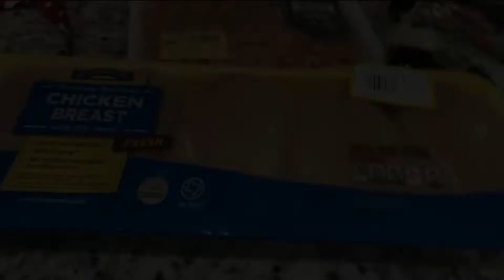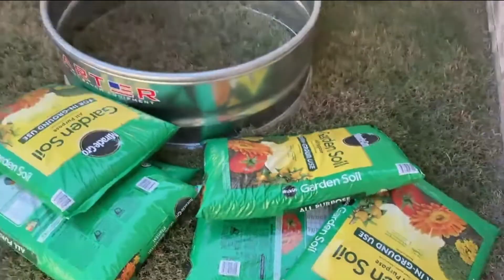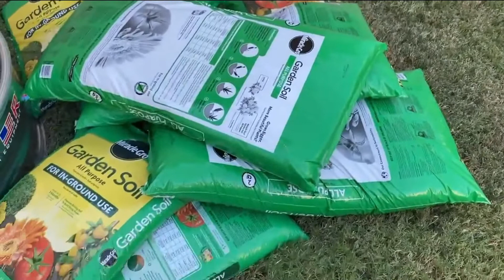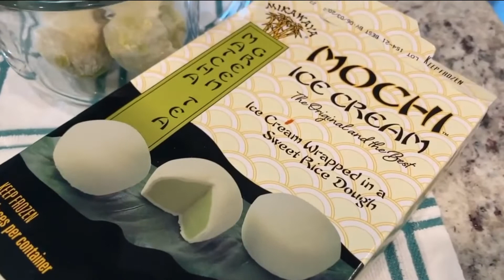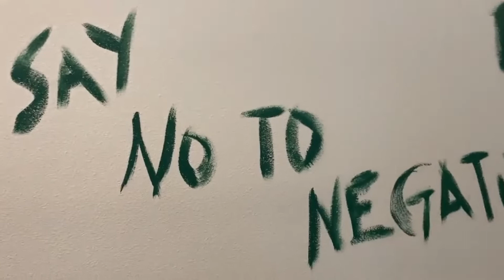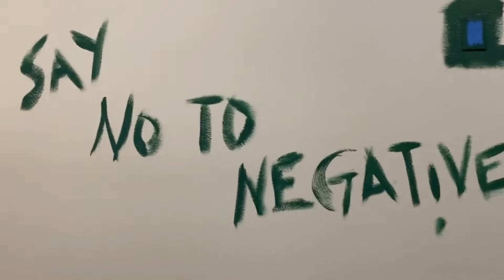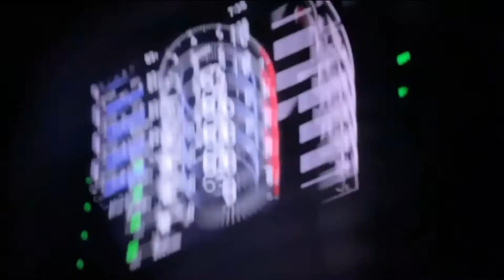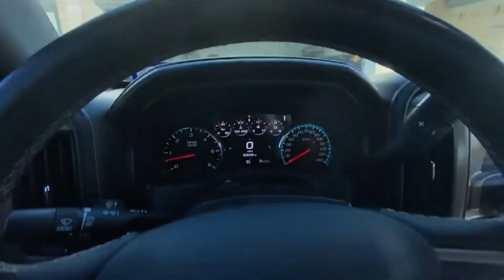Remi’s first vet appointment | Texas storm | Dental appointments 🦷 | DR-S FAMILY VLOGS #110